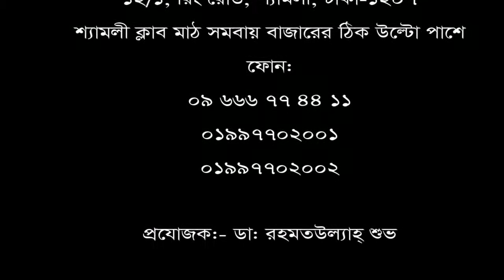ঘাড় ব্যথার রোগী ডা: মো: সফিউল্যাহ্ প্রধান সর্ম্পকে এ কি বললেন?